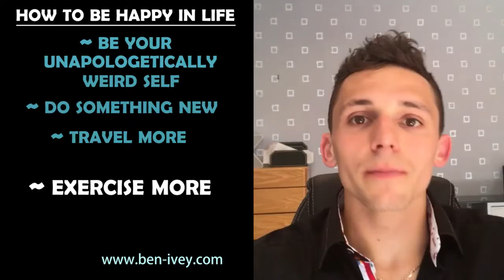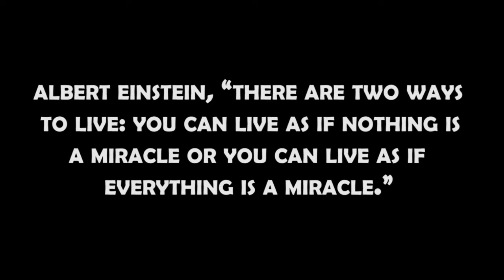How to Be Happy in Life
“Well-Being is the purpose as well as the meaning of life, the entire aim, and end of human existence.”
These more than 2,000 years past. Was said by Aristotle Plus it still holds true now. What's the real aim of life, until we die, or even to live a joyful life?

Well-Being is among the very sought after targets in life it appears to be evasive. It’s simple to delude ourselves into believing, “When I only have that elegant house and car that is new I can be joyful.” But in fact, well-being can be obtained to any or all of us. A large home or an automobile that is new won’t make you happier; it’s the simple enjoyments in life that bring real happiness. Below is a few thought to be joyful in life.

In case your fire is playing with the football, composing poems, or educating kids the best way to swim, make time to get it done. You’ll discover that when you’re doing that which you love, you’re filled with happiness.

**Help Others
We feel empty inside because we haven’t made a significant contribution to somebody life occasionally after we’ve reached our personal aims. When we help or offer others, it feels good to only be to another person. The impact we make is an enormous potential source of our personal happiness and seems to execute.

**Be Grateful
You recognize you are when you think of all items which you need to be thankful for. You’ll start to feel more joyful in your lifetime, by valuing the things which you currently have.
When we discuss our time, our ideas, plus our skills with others, we feel better for this. Life can become solitary. They’ll assist you to feel more happiness in your life as well as feel fantastic towards you when you share with others.

**Find Methods to Manage Anxiety
You deserve to be joyful, plus it doesn't be right to let stress enter the way. Practices like meditation will help you feel beautiful and to manage stress.

**Eat Healthful
It’s considerably more challenging when you’re ill to feel euphoric. However, when you consume, you feel both emotionally and physically. And you’ll prevent that guilty feeling which you only operate on junk food.
We’re social beings, even when you’re a loner or an introvert. Folks adore spending time by making use of their family and friends for some laughs, bond, and great dialogue.

**Drop Negative Thinking
Just how can you stop it? Become more conscious of it and attempt replacing your ideas that are negative with a few pleasant ones. Spend less time with much more time with people that are positive and negative people.
By holding a grudge, you will be harmed more about the individual you’re holding it against. Concentrate on you’ll, and a bright future feels for this.

Notably, when you’re living within an artificial, human-made world spending time out in nature may be refreshing and reviving. Taking a walk in a park or the local woods and getting some fresh atmosphere can enable you to value the great thing about the natural world.